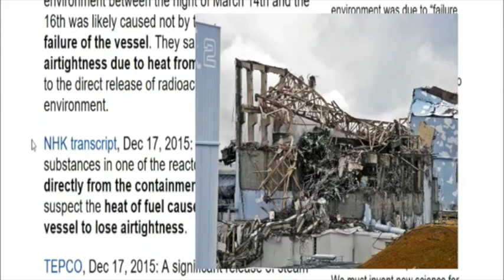FUKUSHIMA waste mathematics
sorry nuclear but no "wriggle room" left